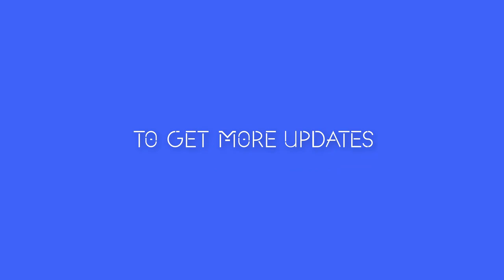R.R.R MOVIE POSTER PENCIL DRAWING STEP BY STEP || RAM CHARAN & Jr.NTR || 2020 #14